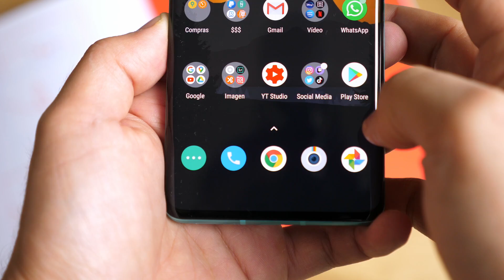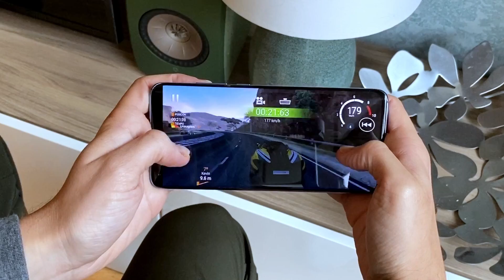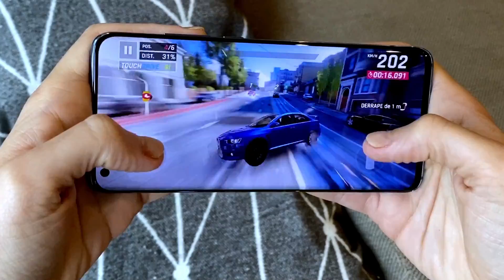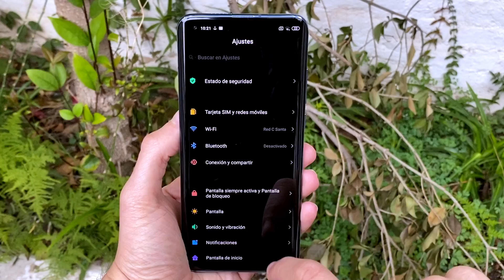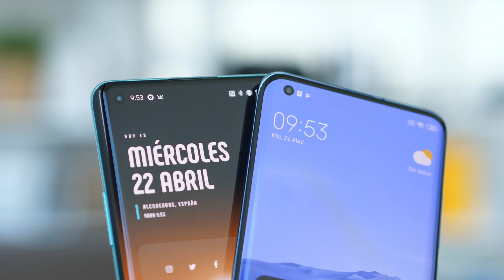EL MEJOR de 1.000€ es... ¿OnePlus 8 Pro o Mi 10 Pro?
💥💥 Cómpralos desde aquí:

Mi 10 Pro
OP 8 Pro